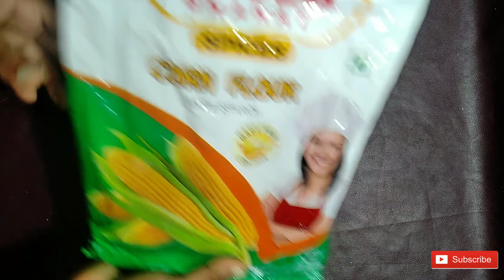How to Make Art Clay at Home || clay को यूज करके हम जादुई दंड बना सकते हैं || Homemade Clay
Best Homemade Airdry Clay/ Homemade Cold Porcelain Clay On Gas Stove By Saikh Mirsat

This is requested Tutorial on How to make Homemade Airdry clay or cold porcelain clay on Gas stove and Tips to keep in mind while working with this clay. Hope you all will find it helpful

Materials Used: 4 small Cup Cornflour, 4 small Cup Glue, 2 Tablespoon Vinegar or Limejuice, 2 Tablespoon Oil(Any cooking oil or baby oil), 1 Teaspoon White acrylic color